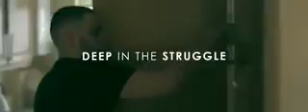k_koke_ft._aynzli_jones_deep_in_the_struggle_official_video